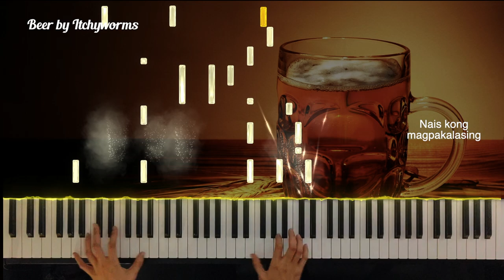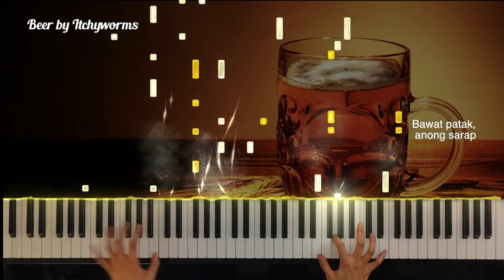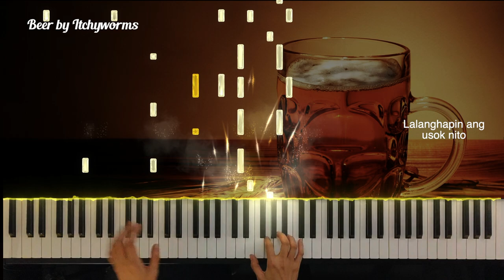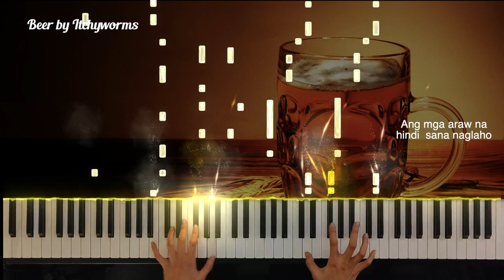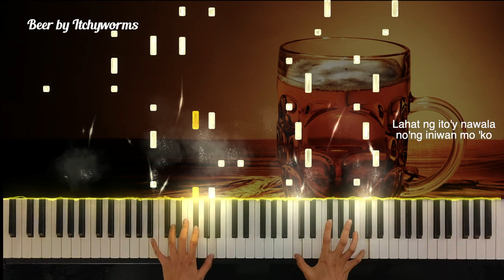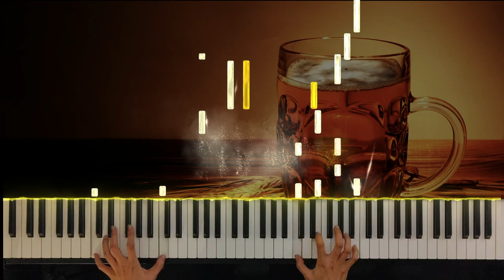Beer by Itchyworms piano cover + sheet music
Hope you enjoy my piano cover of Beer by Itchyworms.

BEER BY ITCHYWORMS
BEER BY ITCHYWORMS Cover
BEER BY ITCHYWORMS Karaoke
BEER BY ITCHYWORMS Lyrics
BEER BY ITCHYWORMS M/V
BEER BY ITCHYWORMS Piano
BEER Cover
BEER Tutorial
BEER Lyrics
BEER Cover
BEER Piano Karaoke
BEER MV
BEER Piano Version
BEER Arrangement
BEER Music
BEER Reaction Video